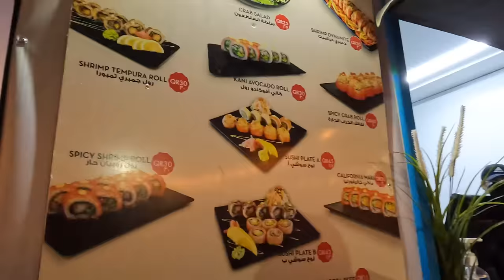Pumasyal at kumain sa The Pearl Internation Food Festival!